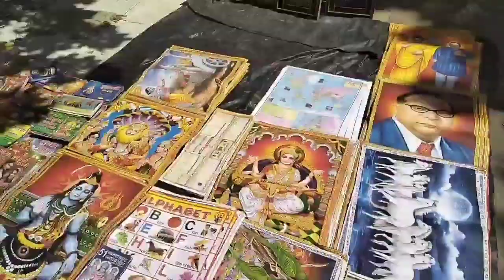Bhagwan Bholenath Ji ka Diyawa Mandir Vlog Video dekhiye kaisa hai mandir aur bazar